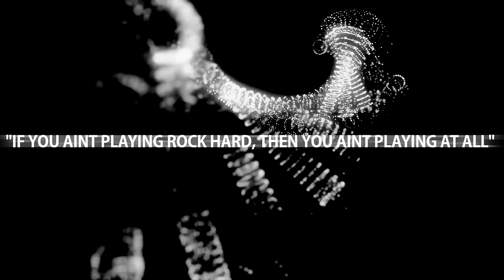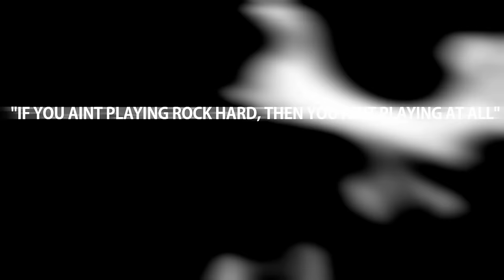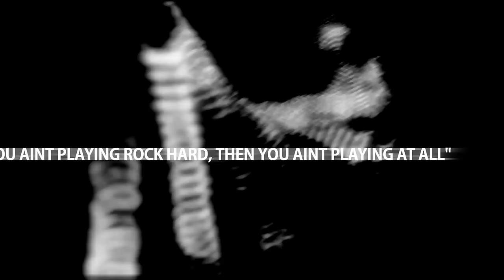Portal 2 XsvGamer Lets Play Part2 Gameplay HD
Portal 2 is a 2011 first-person puzzle-platform video game developed and published by Valve Corporation. The game retains Portal's gameplay HD elements, and adds new features, including tractor beams, laser redirection, bridges made of light, and paint-like 'gels' accelerating the player's speed, allowing the player-character to jump higher or place portals on any surface. These gels were created by the team from the Independent Games Festival-winning DigiPen student project Tag: The Power of Paint. In the single-player campaign, the player controls protagonist Chell, awoken from suspended animation after many years, who must navigate the now-dilapidated Aperture Science Enrichment Center during its reconstruction by the reactivated GLaDOS, a powerful supercomputer. The storyline introduces new characters, including Wheatley (Stephen Merchant) and Cave Johnson (J. K. Simmons). Ellen McLain reprised the role of GLaDOS. Jonathan Coulton and The National each produced a song for the game. Portal 2 also includes a two-player cooperative mode, in which the robotic player-characters Atlas and P-Body (both voiced by Dee Bradley Baker) are each given a portal gun and are required to work together to solve puzzles. Valve provided post-release support for the game, including additional downloadable content and a simplified map editor to allow players to create and share test chambers with others.